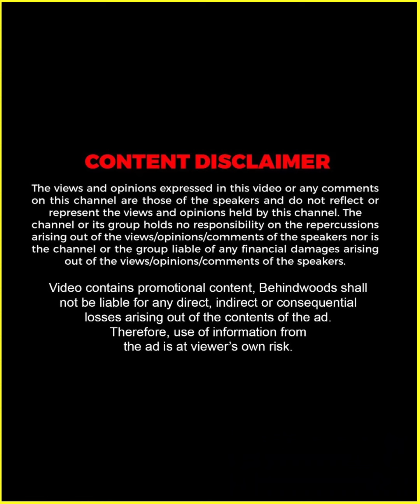Boby Chemmanur Double Meaning-ൽ സംസാരിക്കുന്നത് മനഃപൂർവ്വം ആണോ ? 🤷🏻‍♂️ | BoChe Reveals | TB